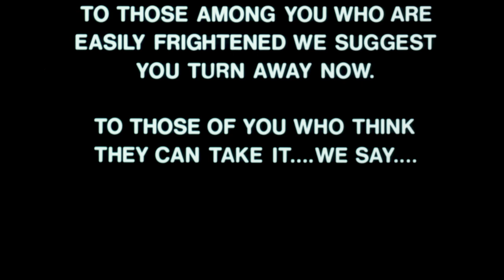Madhouse (1974) ORIGINAL TRAILER [HD 1080p]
The original trailer in high definition of Madhouse directed by Jim Clark and starring Vincent Price, Peter Cushing, Robert Quarry, Adrienne Corri and Natasha Pyne.

Blu-ray (Amazon)

AKA:

A Casa do Terror
A Casa dos Rituais Satânicos
A Mansão da Loucura
Das Schreckenshaus des Dr. Death
Deathday
Der Dämon
Kauhujen kartano
La mansión sangrienta
Luda kuća
Manicomio
Mansión sangrienta
The Madhouse of Dr. Fear
The Revenge of Dr. Death
To spiti me ta fantasmata
Tromos sto spiti ton fantasmaton
Őrültek háza
Το σπίτι με τα φαντάσματα
Сумасшедший дом